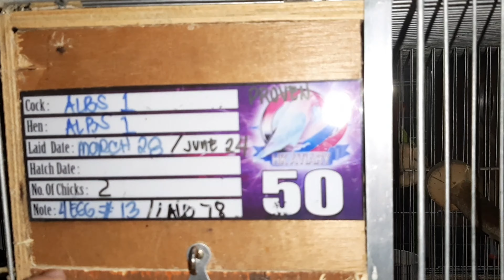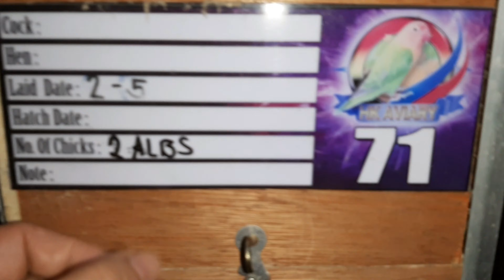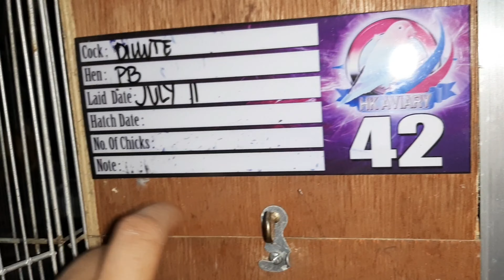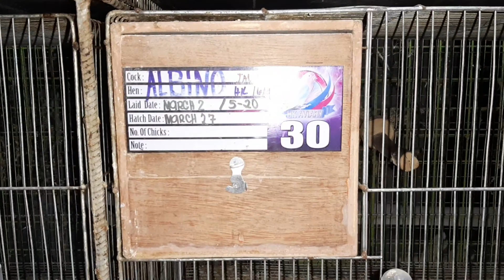Checking newly hatched eggs and chicks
Living with my Birds